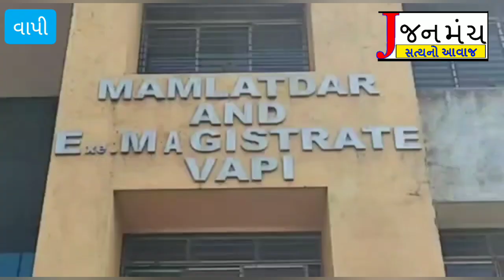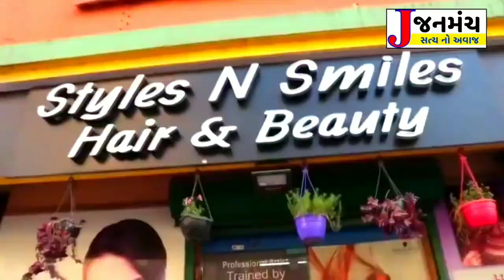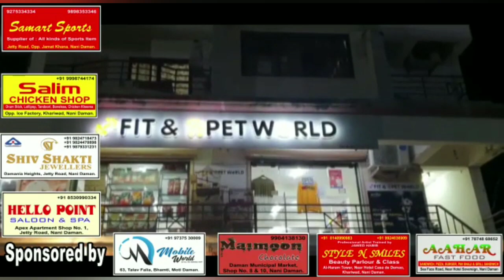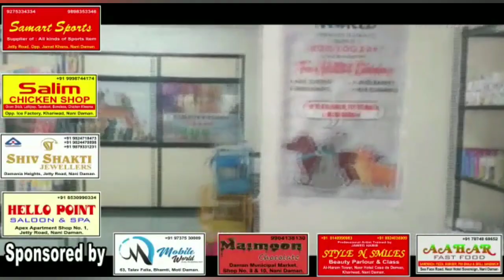શું વાપી નગરપાલિકા વિસ્તારની સમસ્યાનો અંત આવશે, કે પછી ફક્ત ચૂંટણી લડી જીતવું અગત્યનું છે??